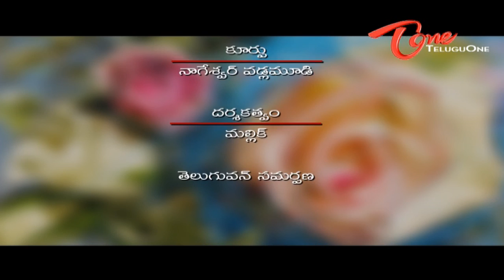Egastra Nayallu - KA Paul to contest in Bi Poll elections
Satirical Comedy Show on Andhra Pradesh Politics